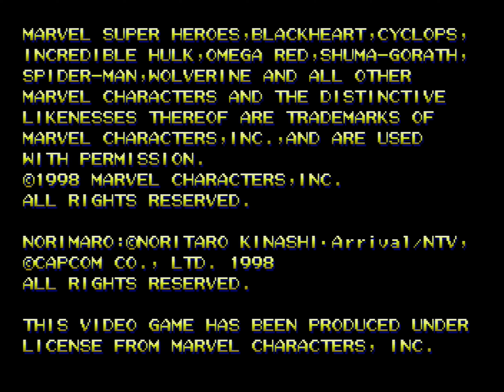Marvel Super Heroes vs. Street Fighter - SEGA Saturn - 1CC Arcade longplay as Cyber-Akuma [UHD 4K60]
Full one credit clear on the hardest difficulty 8 stars longplay / playthrough / walkthrough & trueplay of the arcade perfect Saturn port, as the unlockable final bosses Mech-Gouki / Cyber-Akuma in Marvel Super Heroes vs. Street Fighter. Let's be honest most of the mid range Marvel Capcom games had a broken difficulty setting so 1 star really wasn't any harder than 8 star.

Mech-Gouki is a hugely overpowered character, which you would expect being the final boss. However playing as him means you don't get a team mate and so can't heal or battle the hidden characters in arcade mode. He was one of only two new characters added for the game, the other being Norimaro, who only appeared in the Japanese arcade and home versions. Neither also fully reappeared in any other Capcom Marvel game, in Marvel vs. Capcom 3 Akuma's bonus costume was that of Mech-Gouki, just with his standard move set.

While the roster in MSHvsSF may have been very underwhelming, the gameplay improvements make this the most polished outing in the series, even if in their foolishness Capcom didn't include it in the Marvel Origins collection. We previously covered the arcade version back when we first started our YouTube Channel so it's time to do a new supporting 4K 60fps video.

So how do you play as Mech-Gouki on Saturn you may be wondering? Well first you have to finish Survival mode. Which is the hard part as you have to battle all the characters including the secrets characters. Once you've done that, you will unlock " Mech-Gouki Now" mode and be able to use the same character twice on a team.

To select "Mech-Gouki Now" mode you need to highlight Survival and press the "L trigger" this will change Survival to Mech-Gouki Now mode. Press it again to change back if you want, then you need to clear Mech-Gouki Now mode. This is an easy ending mode as it is a straight fight with Mech-Gouki.

Once you finished it for the first time you can now select Mech-Gouki in Arcade and Versus mode only. He cannot be used in Survival mode. To pick him hold the Start Button down and select Akuma / Gouki as your first character. Then do the same again for the second character (Hold start down select Akuma /Gouki) do it correctly and the two Gouki's will change to Mech-Gouki.

On the subject of unlockables, VS Power Gage & Combo Gage can be unlocked in the options by beating arcade mode, ones requires a one credit clear to unlock all settings.

Also known as: マーヴル・スーパーヒーローズＶＳストリートファイター (Japan)

Release: 1997 (Sega Saturn port, 1998)
Developer: Capcom / カプコン
Publisher: Capcom
Format: Sega Saturn (SS) / セガサターン / 세가새턴

The arcade release of Marvel Super Heroes vs. Street Fighter is now available in the MARVEL vs. CAPCOM Fighting Collection: Arcade Classics on Nintendo Switch, PlayStation 4 & 5 and PC via Steam and coming soon to Xbox. Some extras remain exclusive to the SEGA Saturn and Sony PlayStation versions. The PlayStation version is best avoided, due to the amount of animation cuts the port suffers from.

New intro and outros included in this video, let us know what you think. Template from Panzoid by Magnus DZN, edited by Riven, intro music is Chipper Doodle and outro music is Grasshopper by Quincas Moreira.

Footage is captured directly from original hardware in this case a modded PAL Sega Saturn console, via RGB Scart captured via Elgato Game Capture HD60 Pro using a open source scan converter (OSSC). Upscaled to 4K to improve the video bit rate.